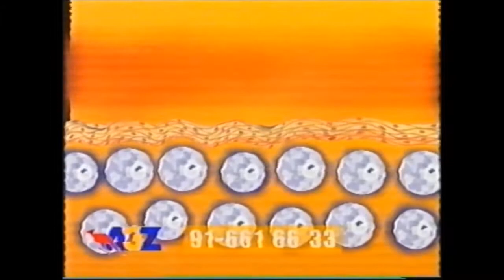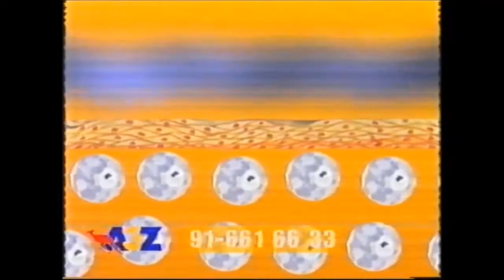1997 Antena 3 Teletienda A3Z con PALOMA MARÍN y Pepe Frías.